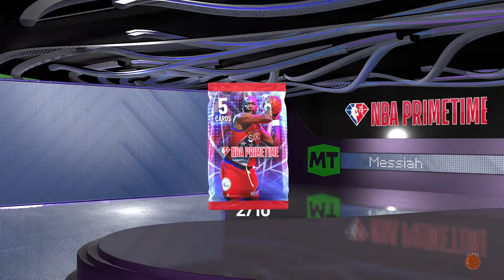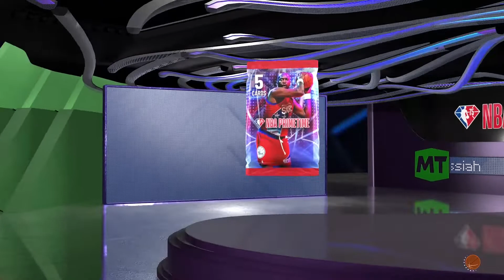NBA 2K22 MyTeam - THIS IS WHY YOU DON'T OPEN PACKS =( [OPENING MORE PRIMETIME IV + MOMENTS PACKS]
Hi everyone!

Since Batum and Ro Co pulled through with their Evo conditions, we basically now have additional Amethyst and Pink Diamond card on the Primetime Pack IV! So at the moment, we have 3 PD players, and a ton of other cards!

With that in mind, I decided to go through and open more packs in the hope of getting Batum, Curry, or Malone! Well, that was the hope...

Did that happen? Watch the video and find out!

Warning: not for the feint hearted (lol jk =P)